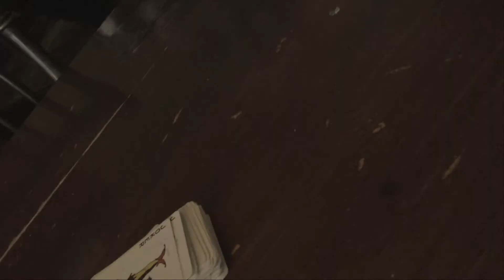3 Roxannes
A prequel video with a steampunk theme performed by Hugo Castillo from the song, 'Roxanne'.